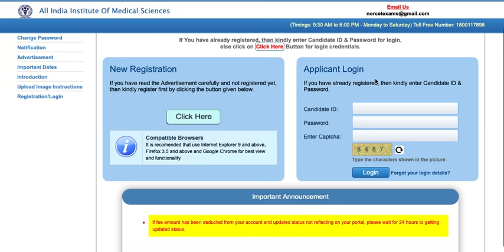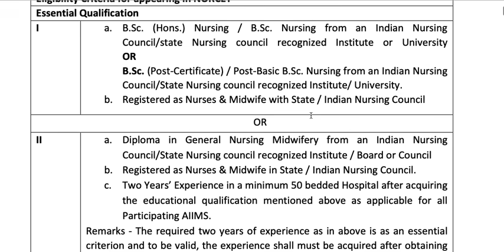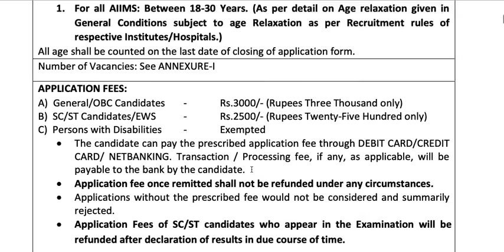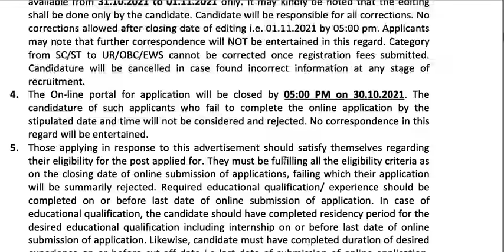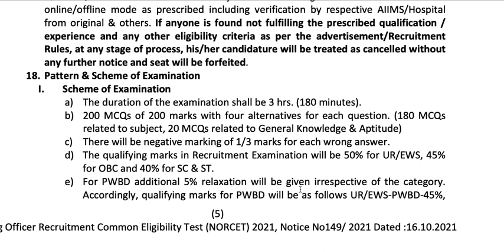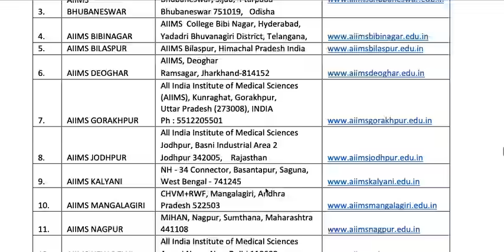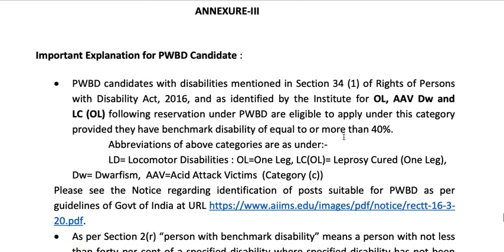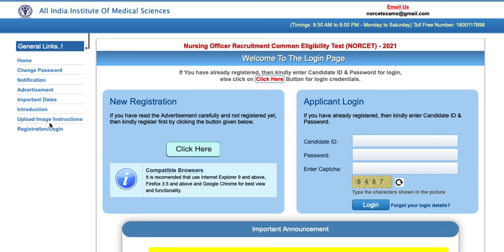NORCET 2021-2022|Online form| Syllabus All India Permanent Job for Nursing officer Exam:20-11-2021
NORCET2021vacancy# NORCET 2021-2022|Online form Submission All India Permanent Job for Nursing officer Exam:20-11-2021
Syllabus for NORCET 2021
Eligibility criteria for 2021 NORCET
All India permanent Central govt vacancy 2021 NORCET
NORCET 2021 Update
NORCET Syllabus for 2021 nursing officer
AIIMS NORCET exam date 2021
20 November 2021 AIIMS NORCET exam date
Last date for form Submission :- 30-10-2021
GNM & B.Sc. nursing candidate can apply

For ALL AIIMS / NORCET PDF : 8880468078
Charge 260/rs only

AIIMs NORCET  2021 new update
NOrcet 2021 notification